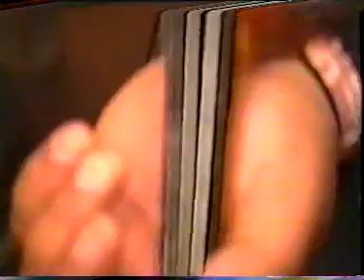Kodba Márton Part 3., Kodoba Béla Part 2.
Gyűjtés Kodoba Mártonról és Béláról. Fogalmam sincs, hogy ki és hol készítette...